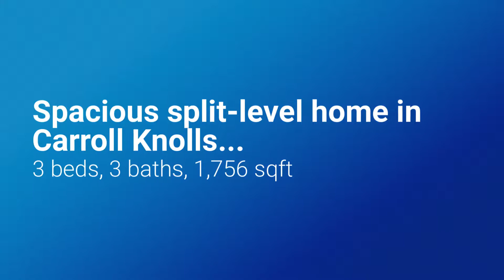10227 Leslie St. Silver Spring, MD 20902